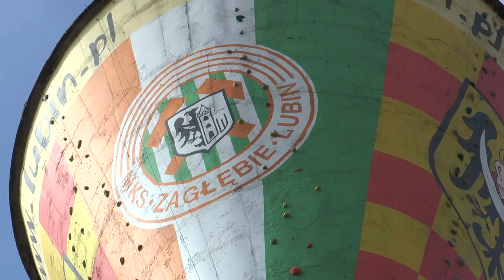Miedziowe na "Kielichu"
Zawodniczki KGHM Metraco Zagłębia Lubin próbowały swoich sił na wspinaczce. Ich celem stał się znany lubiński "Kielich"